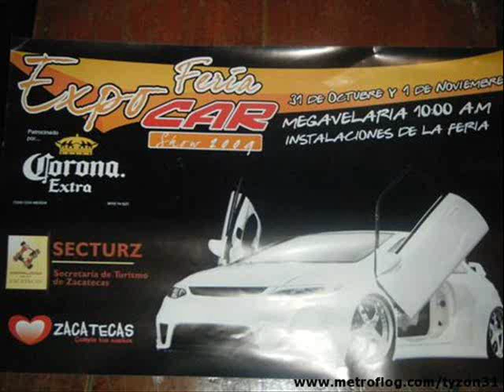expo tuning zacatecas 1 nov 2009 quemones de llanta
expo  tuningcar zac 1 nov  2009   quemones de llanta